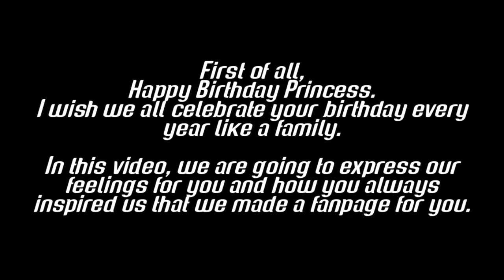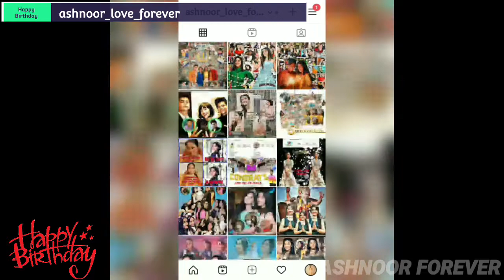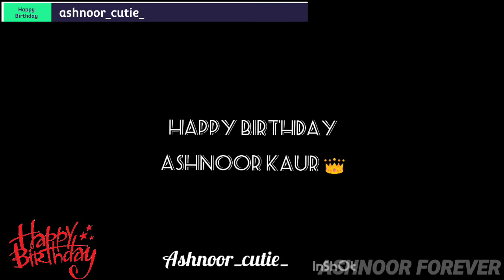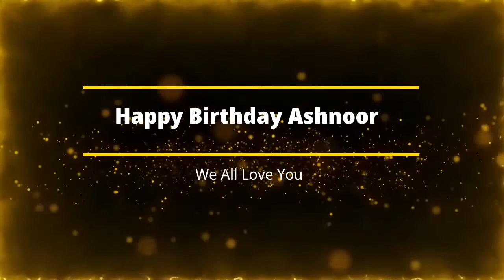Happy Birthday Princess|Ashnoor Kaur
This is a video made by me and other ashnoorians for our princess ‎@Ashnoor Kaur  birthday
Hope you're gonna like it.

Accounts Contributed in this video:-

HAPPY BIRTHDAY PRINCESS ❤️

All the edit is my own work.